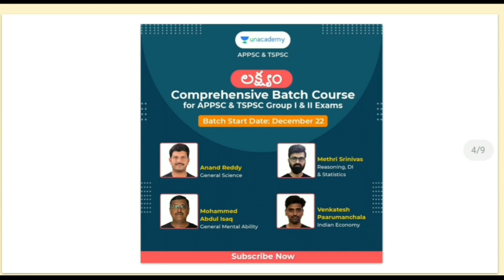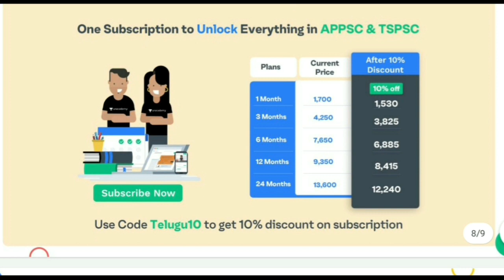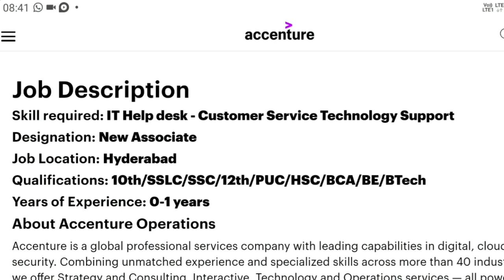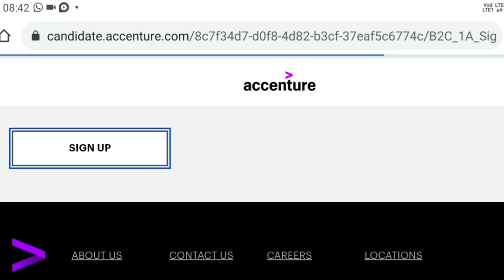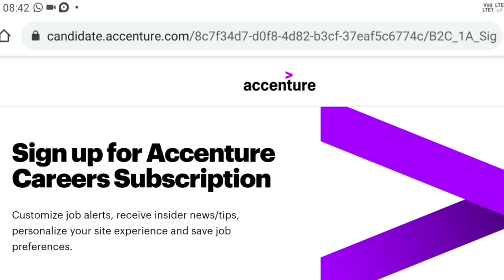10th తో భారీగా ఉద్యోగాలు || Latest Accenture Recruitment In Hyderabad || Accenture Jobs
Links for Integration:

1. 12+2 Limited Period Offer

2. 24+3 Limited Period Offer

4. Group 2 Free Test

5. Group 2 Free Test